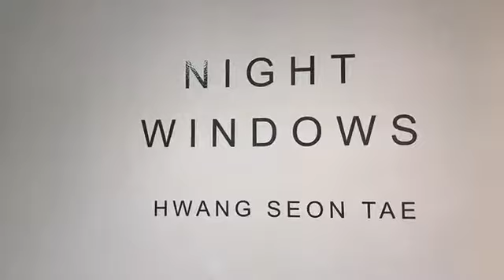Guy Hector interview artist Hwang Seon Tae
Hwang Seon Tae interview by Guy Hector, owner of The Art House Global who attended the October 19th Art Opening: Solo Exhibition, Night Windows by Hwang Seon Tae